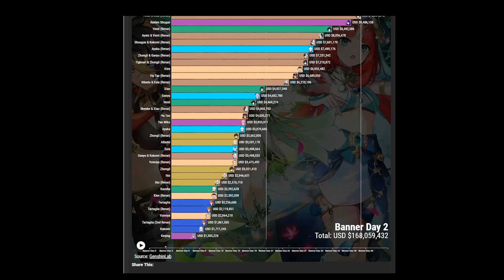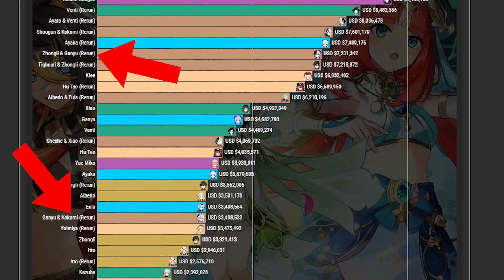¡MALAS NOTICIAS! Hoyoverso hace ESTO al BANNER de GANYU - Genshin Impact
Hoy vamos a hablar del banner de ganyu y kokomi, de como le esta yendo gracias a genshinimpact genshin y el orden en el que decidió lanzar a este personaje.

Discordia Tangente
Genshin Impact